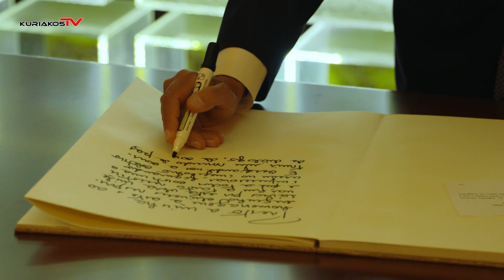Promo Visita Presidente Marcelo Rebelo Sousa China'19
Promo Visita Estado China AbrMai19 v2